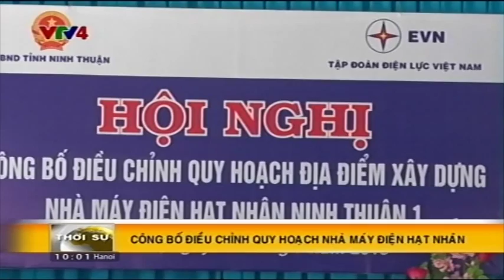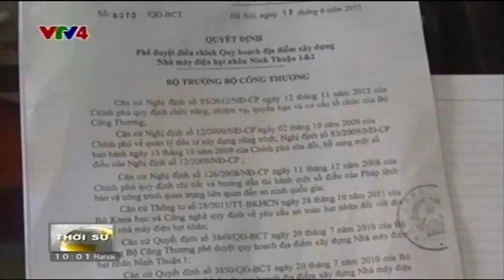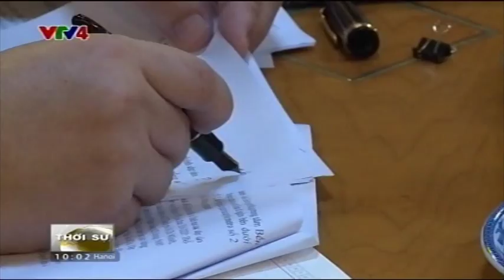Bản tin thời sự Tiếng Việt 10h - 17/07/2015